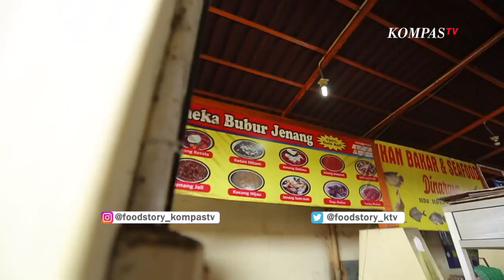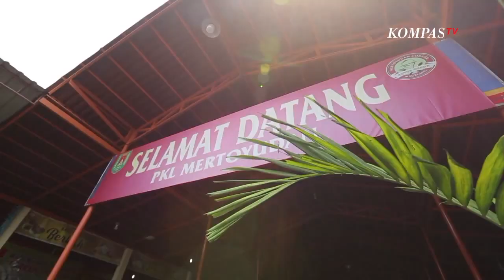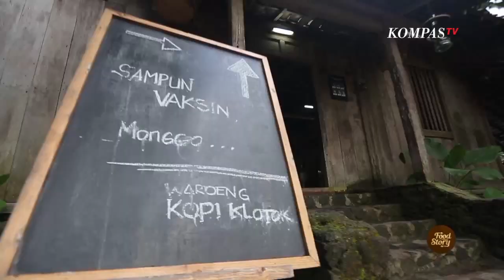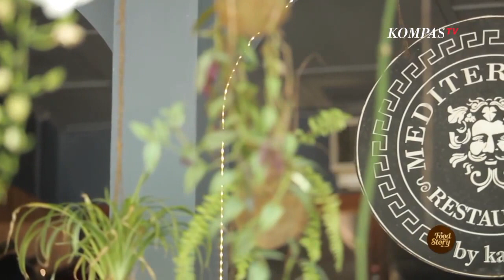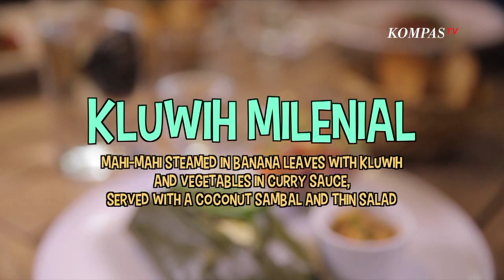Inspirasi Pangan Warisan dari Relief Borobudur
KOMPASTV - Pada episode kali ini Benoe akan menelusuri kekayaan pangan warisan Nusantara yang luar biasa kaya. Benoe ditemani Ibu Helianti Hilman, dewan kurator Pekan Kebudayaan Nasional 2021 di sektor pangan. Mereka akan memulainya dari relief candi Borobudur sampai tersaji di atas piring. Di candi Borobudur keanekaragaman flora tertatah dalam relief-relief jadi bukti sejarah kekayaan pangan di masa lalu. Pada relief candi Borobudur, tanaman Kluwih yang sedang berbuah dipahat dengan karakter daun dan buah yang sesuai dengan aslinya. Di masa lalu Jewawut jadi salah satu padi-padian yang banyak ditanam dan dikonsumsi. Saat ini Jewawut sudah mulai langka, namun di Magelang rupanya masih ada olahan Jenang Jewawut. Benoe dan Ibu Helianti Hilman akan mencicipi Jenang Jewawut di kedai Aneka Bubur Jenang. Selain menjadi Jenang, Jewawut juga bisa diolah menjadi Krasikan dan Kue Buah Mini.

Selanjutnya Benoe dan Ibu Helianti Hilman akan mencicipi olahan Kluwih. Masyarakat Jawa biasa mengolah Kluwih menjadi sayur Lodeh. Bahkan di Yogyakarta, ada tradisi memasak sayur Lodeh di kala Pagebluk untuk menolak bala. Dalam tradisi tersebut dianjurkan untuk memasak lodeh dengan tujuh rupa bahan dan salah satunya adalah Kluwih. Benoe dan Bu Heli akan menikmati Lodeh Kluwih di Warung Kopi Klotok di Yogyakarta.

ANEKA BUBUR JENANG

PKL MERTOYUDAN, Jl. Mayjend Bambang Soegeng, Magelang, Jawa Tengah

WARUNG KOPI KLOTOK

Jl. Kaliurang KM. 16, Area Sawah, Pakembinangun, Kec. Pakem, Kab. Sleman, DIY

MEDITERRANEA RESTAURANT BY KAMIL

Jl. Tirtodipuran No. 24A, Mantrijeron, Yogyakarta